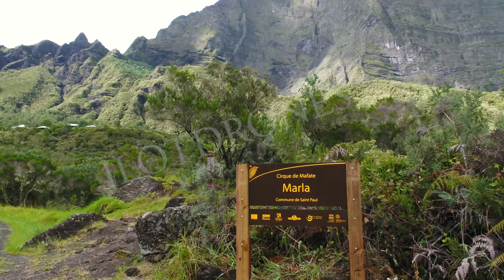Cirque de Mafate Marla ile de la Réunion, Banque d'images, ile de la Réunion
Banque d'images, Cirque de Mafate Marla ile de la Réunion par Ilotdrones